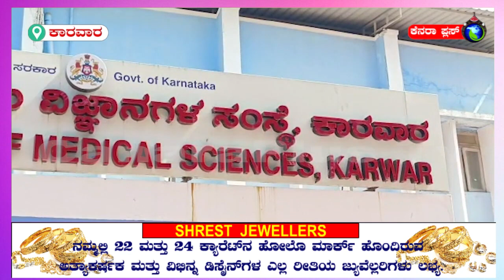karwar news#child#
23-12-22 ಕಿವಿಯ ಹಿಂಭಾಗದಲ್ಲಿ ಉಂಟಾಗಿದ್ದ ಚಿಕ್ಕ ಗುಳ್ಳೆಯೊಂದು ಉಲ್ಬಣಗೊಂಡು ಮುಖವನ್ನ ಆವರಿಸಿ ಗಂಭೀರ ಸ್ಥಿತಿಗೆ ತಲುಪಿರುವ ಕಾರವಾರದ ನಂದನಗದ್ದಾದ ಬಾಲಕನ ಚಿಕಿತ್ಸೆಗೆ ಆರ್ಥಿಕ ನೆರವು ಬೇಕಿದೆ.